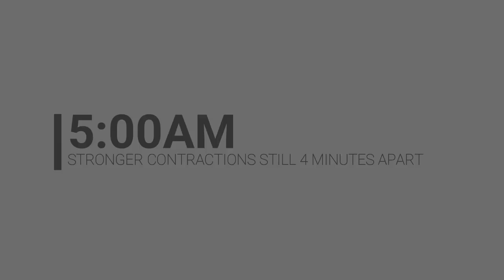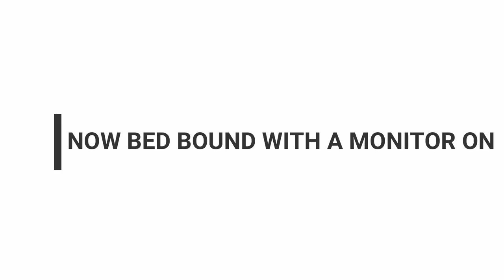LUCYS LABOUR STORY/ NATURAL BIRTH/ BIRTH STORY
Our complete labour story of Lucy grace. As always its our very honest story of how little lucy was brought into the world, making our family complete once more. From lucy pooing in my waters to toms labour room antics we hope you enjoy.

Then remember